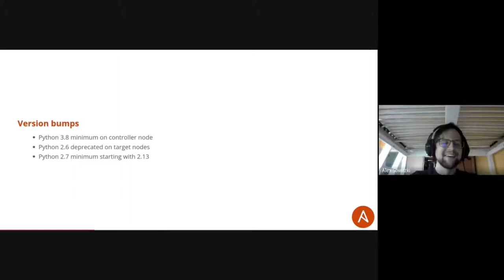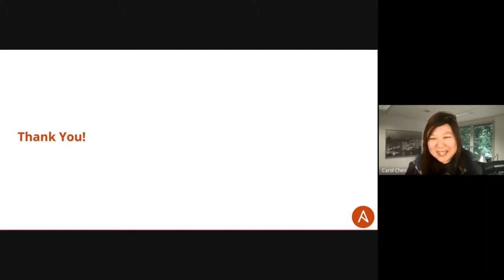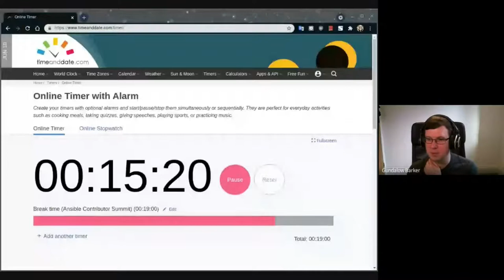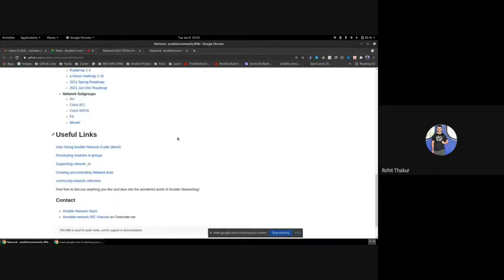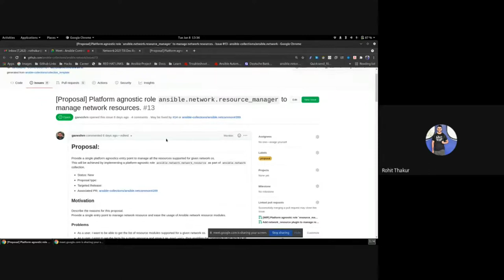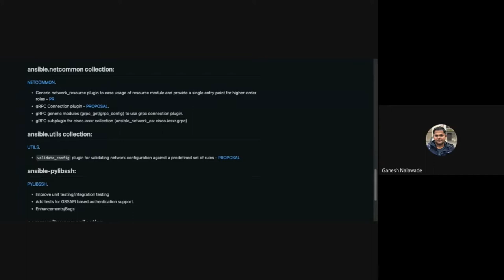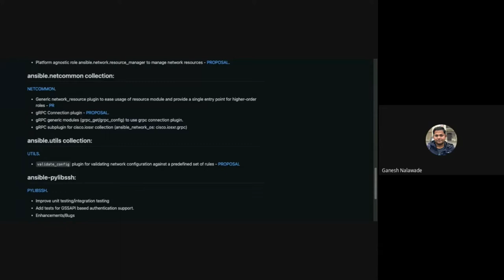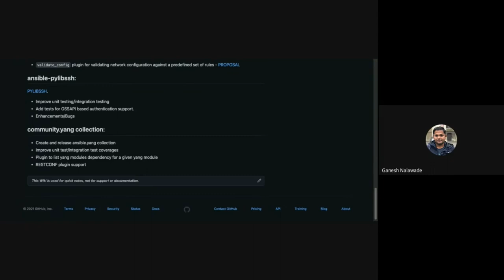Welcome + General updates + ansible-core 2.12 + Network (Ansible Contributor Summit 2021.06, Part 1)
Ansible Contributor Summit 2021.06 (June 8, 2021) - Part 1

0:00 Welcome and introductions
18:35 General updates
27:35 ansible-core 2.12 Core update
38:55 Ansible Network team update